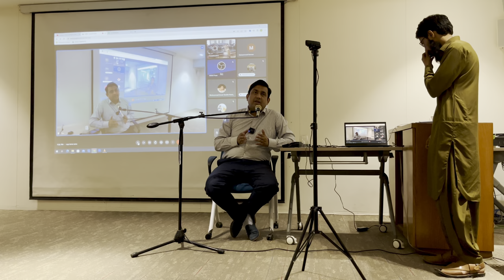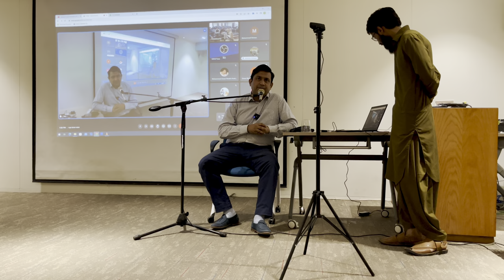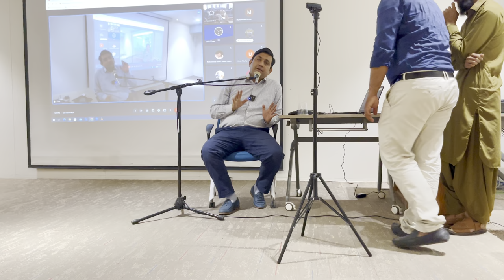COO Muhammad Ghazal - Saylani welfare is requesting for donations for the first time in history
In this video, COO Muhammad Ghazal of Saylani Welfare Trust makes a historic request for donations. Saylani Welfare is a leading Pakistani charity organization that has been serving the underprivileged communities since 1999, providing humanitarian aid, education, healthcare, and food assistance to those in need.

In this heartfelt appeal, Ghazal explains how your donations can make a real difference in the lives of millions of people who are struggling to make ends meet. Whether it's giving Zakat, Fitrah, Sadaqah, or any other form of charity, every contribution counts and can help alleviate poverty and suffering.

By donating to Saylani Welfare, you can support their mission of empowering the marginalized communities and creating sustainable change. Your generosity can provide education for children who would otherwise have no access to schooling, healthcare for those who can't afford medical treatment, and food for families who are going hungry.

Join us in this noble cause and make a positive impact on the world.

Charity
Humanitarian aid
Philanthropy
Giving back
Social welfare
Poverty alleviation
Non-profit organizations
Volunteerism
Generosity
Community service
Islamic charities
Helping hands
Alms-giving
Zakat-ul-Fitr
Islamic social finance

Muhammad Ghazal
Pakistani charities
Emergency relief
Disaster response
Education for underprivileged
Healthcare for marginalized communities
Food assistance programs
Orphan care
Women empowerment
Microfinance
Zakat distribution
Sadaqah Jariyah
Social entrepreneurship